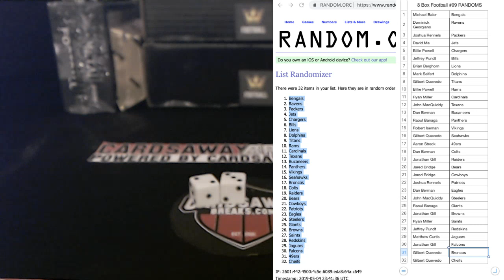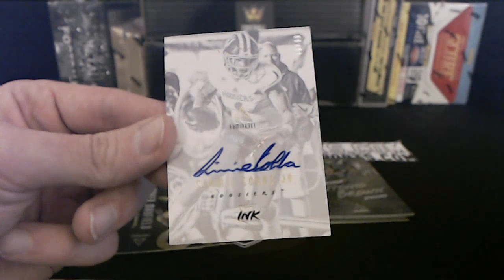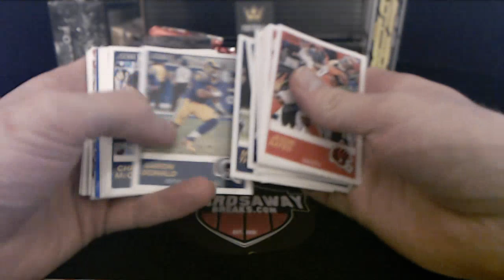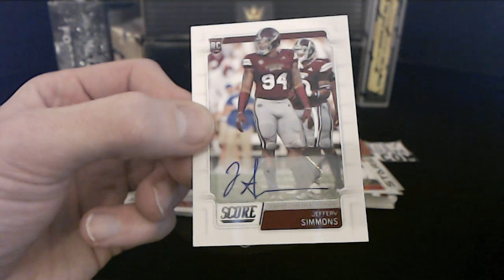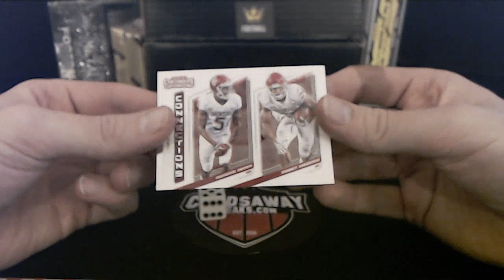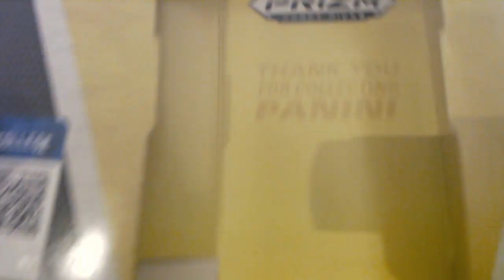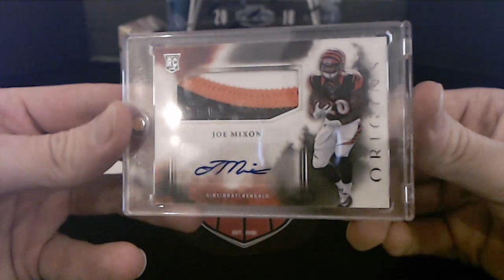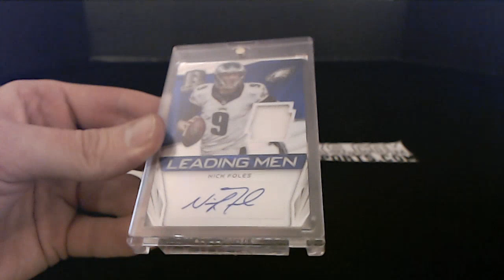8 Box Football Mixer #99 May 4th, 2019